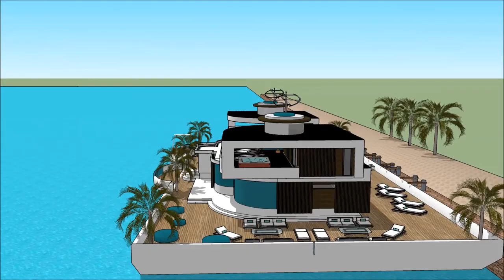HOUSEBOAT BOAT HOUSE FLOATING HOUSE BALTIMORE BOAT SHOW 2018 MARYLAND Luxury Yachting Design Exhib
The houseboatzania launching an innovative high-end luxury yacht houseboat home design potentially as a display of exhibition of the HOUSEBOAT BOAT HOUSE FLOATING HOUSE BALTIMORE BOAT SHOW 2018 MARYLAND  Luxury Yachting Design  Exhib.

The collection of the Houseboatzania concept of HOUSEBOAT BOAT HOUSE FLOATING HOUSE BALTIMORE BOAT SHOW 2018 MARYLAND  Luxury Yachting Design  Exhib consists of high luxury and architectural art pieces in minimalism combined with living on the waterfront of the harbour of

The houseboat yacht design has the basis to sustain living with high standards and contemporary structural design at HOUSEBOAT BOAT HOUSE FLOATING HOUSE BALTIMORE BOAT SHOW 2018 MARYLAND  Luxury Yachting Design  Exhib with numerous of prospects for excessive living and celebrating the desire of life worldwide: